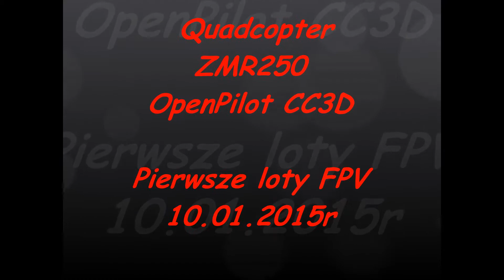quad 250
Mini Quadcopter 250 ,OpenPilot CC3D Flight Controller